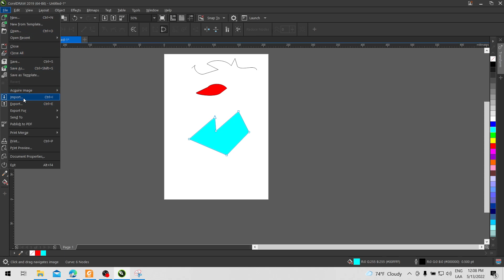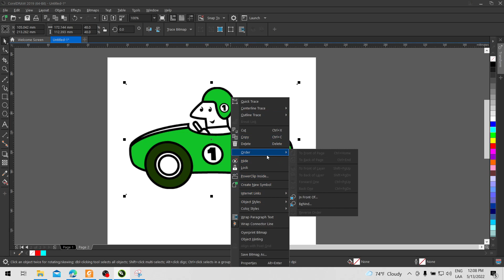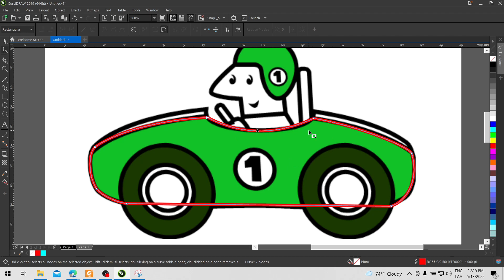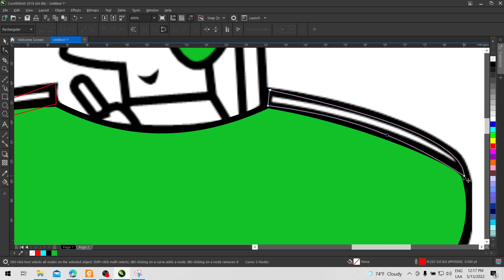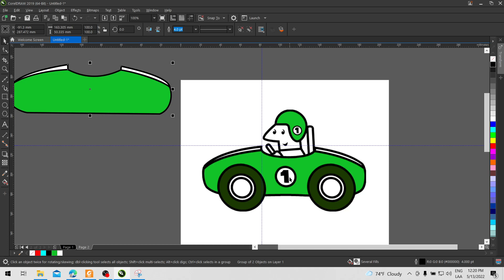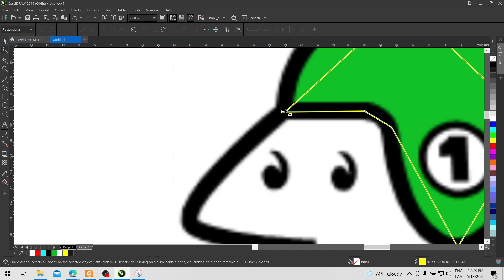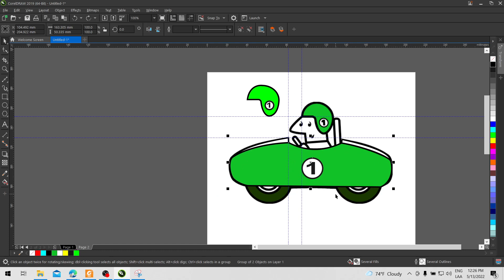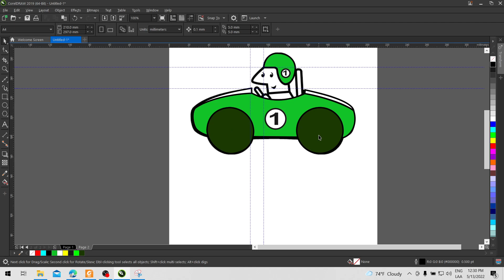Corel Draw Basico - 21 Calcado auto